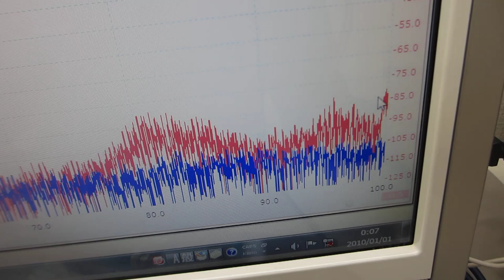超音波プローブに関する基礎実験（超音波システム研究所）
この動画は、
超音波プローブの相互作用に関して
超音波の伝搬特性を確認する実験の様子です

２台のファンクションジェネレータを利用した、超音波制御技術